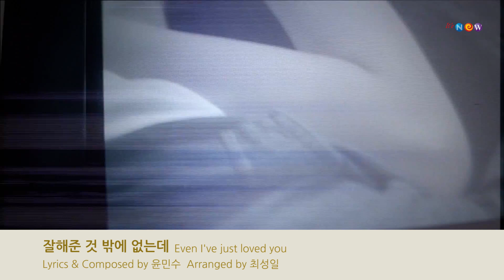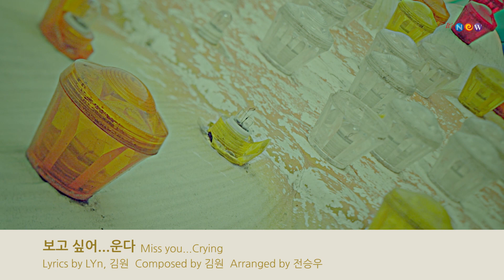[Teaser 3] LYn(린) 8th 'Le Grand Bleu' ALBUM Preview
LOEN MUSIC changes the name to '1theK[wʌnðəkeɪ]' to be a global K-POP hub!
로엔뮤직이 새 이름 '1theK(원더케이)'과 함께 글로벌 K-POP  허브채널로 도약합니다.

Artist : LYn(린)
Title : Miss you...Crying(보고 싶어...운다)
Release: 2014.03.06